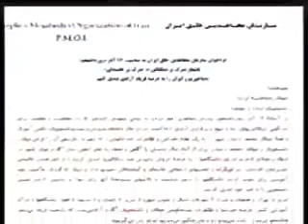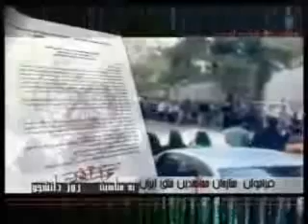فراخوان به مناسبت 16آذرروز دانشجو3.wmv